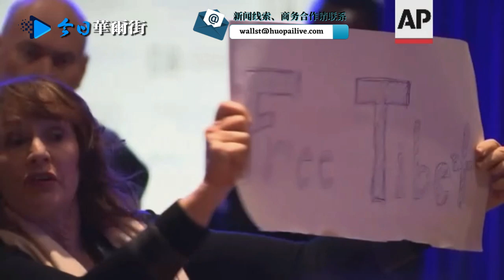现场：河北商业街惊现爆炸；消息：王小洪即正式接任公安部长；北京高级领导人拟高铁往返香港；现场：中国大使演讲遭抗议打断；彭博：中国官员向外商会询问重振港经济